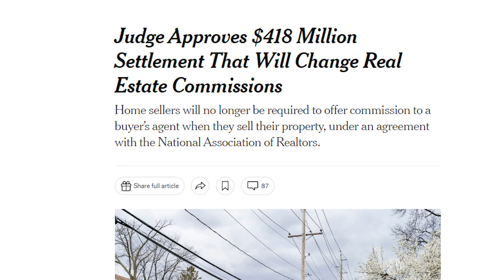How To Buy a House Without A RealEstate Agent (Good Idea?)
Should You Buy a House Without a Realtor?

There are many reasons why you should have good representation when purchasing a home.

What are your thoughts? Have you purchased a home without a realtor?

If you're thinking about living in Wylie Texas, or any other Texas suburb, we'd love to help! We can help you navigate the Texas real estate market.
🤔Moving to Texas? Let's Chat!🤠
If this is your first time to this channel, and you want to know everything about  Texas and the surrounding areas, then subscribe▶ and tap the bell🛎 for notifications, so you can be the first to know about the current market in some of Texas' incredible cities 😁

Roberto Navarro Dallas Texas Real Estate Agent
🏘️ Investors! Get Notified Of Our Exclusive Options and Multi-Family Investments
🏠 REAL ESTATE AGENTS! 📈 WE ARE EXPANDING!